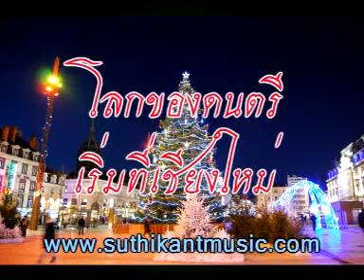jolly christmas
Song: Jolly Christmas
Album: We shall be free

Lyrics of song: Jolly Christmas

Jolly, Jolly Christmas
It's coming to pass as every year
But we're going to make it dear
As in every year gone by

Everybody's coming home for Christmas
We will have the good time while it last
Christmas always goes so fast
But its memory last forever

Papa always have funny story to tell
Mama bakes the cakes and cook so well
Sisters and brothers are so swell
They act like they're from space and in spells.

It does not matter whether we have the white snow
It's ok if the winter storm blows
As for as we know
There's no time for sorrow on Christmas